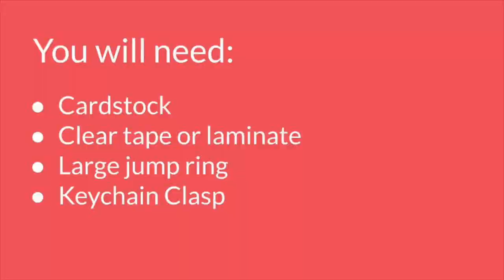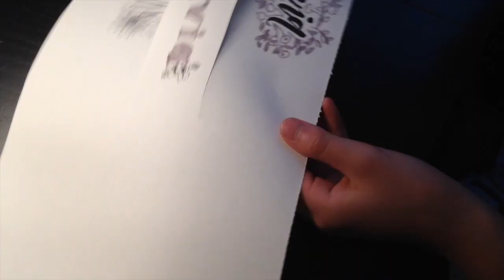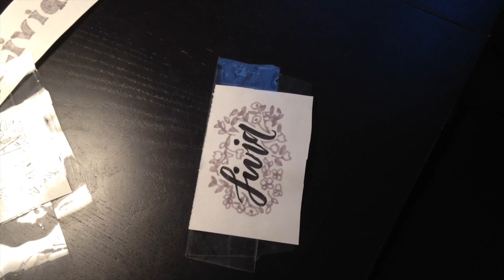Name Keychains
How to make name keychains